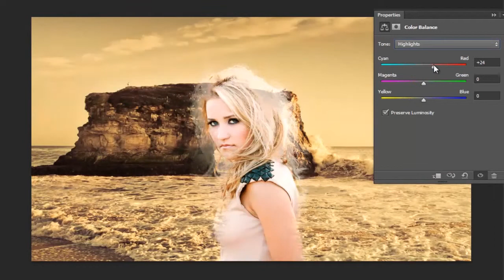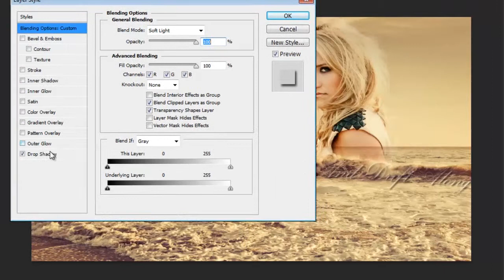Emily Osment Drift away wallpaper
This is how I made my laptop wallpaper.

Label: Wind-Up
Copyright: (P) 2011 Wind-Up Records, LLC
Total Length: 2:35
Genres:Pop